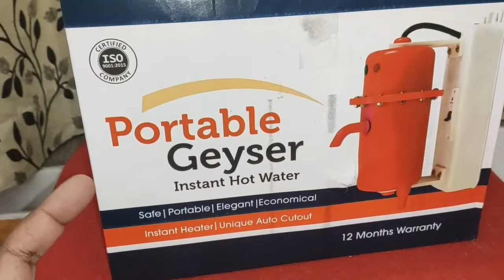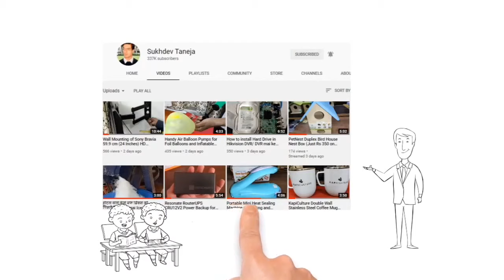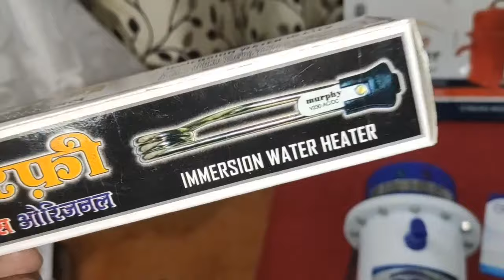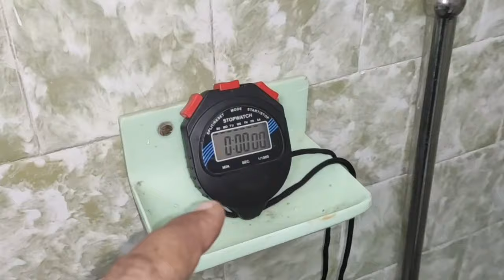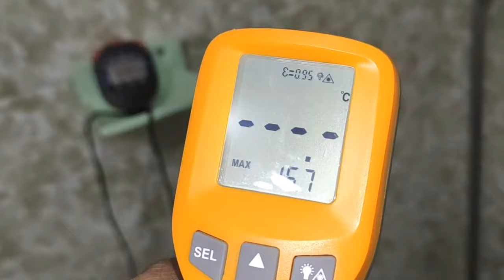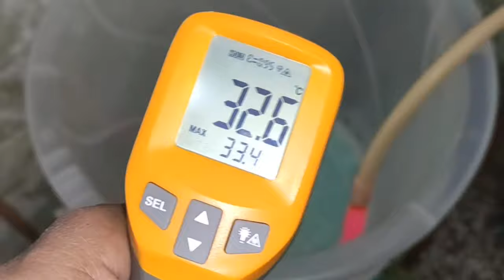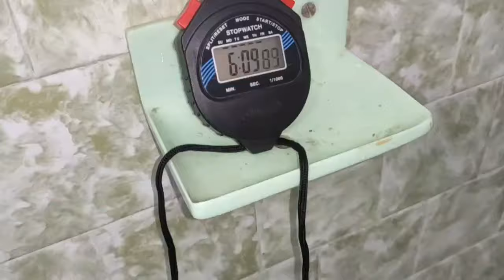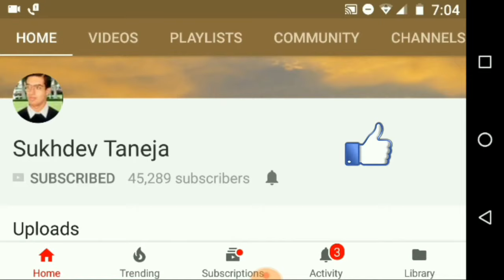1L instant portable water Geyser (Fitted with MCB) Instant Running : Unboxing and Honest Review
1L instant portable water heater/geyser (Fitted with MCB) Instant Running : Unboxing and Honest Review

People can purchase this Instant Water Geyser 1 Litre with MCB online from Amazon :

Instant Water Geyser 1 Litre with MCB (Search List)

CSI INTERNATIONAL 1L instant portable water heater/geyser (Fitted with MCB)

CSI INTERNATIONAL Instant Water Geyser 1 L Portable

Mr.SHOT MAX (Fitted with MCB) Instant Running Water Heater

Mr.SHOT MAX (Fitted with MCB) Instant Running Water Heater ABS Plastic

Mr.SHOT ABS Plastic Prime Instant Running Water Heater with on/Off Switch

Mr.SHOT SUN INSTANT WATER HEATER

Lonik Instant Water Geyser Heater WC-MCB-1050

Lonik Premium Super Instant Water Heater LTPL-7060

Capital 1L instant portable water heater/geyser (Fitted with MCB)

FILOX 1L instant portable water heater/geyser (Fitted with MCB)

clifton DLX M913, 3000 Watt 1 Litre Storage Portable Instant Water Heater

Lonik 1.5 Liter Instant Water Heater

SMARTISA Auto Cut Off Portable Instant Water Heater (1.5 LTR)

AquaHot 3000 Watt 1 Liter Instant Water Heater

RELAXINDIA MARKETING Plastic 1 L Instant Water Geyser

Axmon Instant Water Geyser Low Consumption Shockproof 1 Litre

LONIK Portable Instant Water Geyser

BEXCO Unikon 3000W Instant Geyser tap Heater with Installation kit

BEXCO 3000W Indian 1 LTR Instant Water Heater

HARMAN INDUSTRIES Black Instant Portable Water Geyser

Sanddy Instant 1L Portable Water Heater

Instant Water Geyser 1 Litre with Auto Cut Off

ZIGMA WinoteK WinoteK Sun Instant Water Geyser

A & Y Instant Water Geyser, Water Heater

Hiscin Tap Auto Cut Off Portable Instant Water Heater

Instant Water Geyser

ElectroGuard Tap Auto Cut Off Portable Instant Water Heater

Accurate Instant Geyser, Shockproof Water Heater

Safax Portable/Instant Geyser Water Heater

AquaHot Eazy Instant Water Heater

Unikon-Instant Water Heater

Ganesh Geysers Instant Water Geyser

Jinie bio Geyser instant portable water Heater

Generic Tap Auto Cut Off Portable Instant Water Heater

I C India's Instant Water Geyser with Shock Proof ABS Body

DISHIN Electric Hot and Cold Water Geyser Tap with Temprature Indicator

Lazer AutoCut 1KW 1000-Watt Immersion Rod

Crompton Ihl251 1500-Watt Immersion Water Heater

Havells Instanio 3-Litre Instant Geyser

Havells Instanio 3-Litre Instant Water Heater

Crompton Rapid Jet AIWH-3LRPIDJT3KW5Y 3LTR (3KW) Instant Water Heater

Crompton Bliss 3-Litre Instant Water Heater

Crompton Solarium Vogue 3-Litre, 3KW Instant Water Heater

Bajaj Flora Instant 3 Litre Vertical Water Heater

Hindware Atlantic Convenio 3 Litre Instant Geyser (3kW)

Lifelong Flash 3 Litres Instant Water Heater (3000 Watts)

DIGISMART Instant 1 LTR 3 KVA Special Anti Rust Coated Tank Geyser

ACTIVA Instant 3 LTR 3 KVA SPCEIAL Anti Rust Coated Tank Geyser with Full ABS

Usha Aquagenie 25 LTR 2000-Watt 5 Star Storage Water Heater

Sanddy 7 LTR LPG Instant Gas Water Heater Geyser 5 Way Protection

HOKIPO Garden Water Hose Fitting Accessories Set - 1 Universal Tap Adapter, 1 Quick Connector and 6 Hose Clamp

KORMA AC Round TAP and Standard Hose Connector